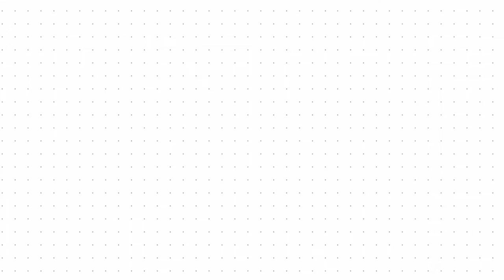09 01 19 DIP SLIMEL Firma Pacto Politico Financiero Social